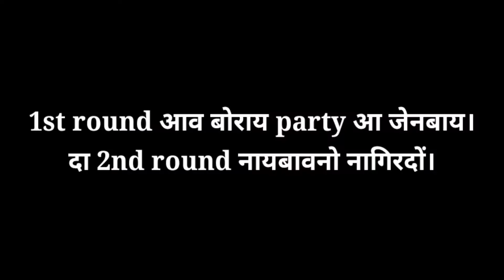Baisagu Rongjalu fwrbwni dirung bwnai badailainai bwrai hanja & senggra hanja. 😱